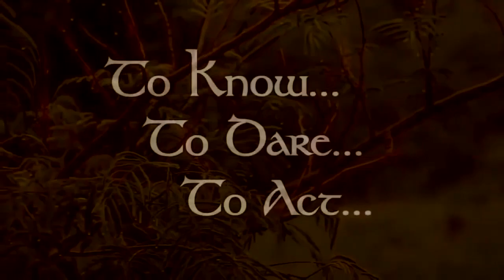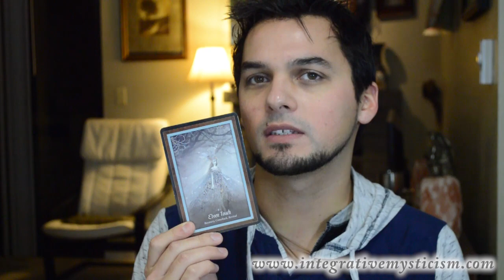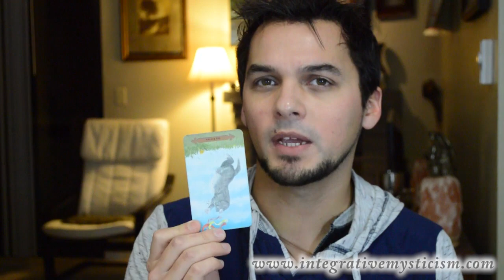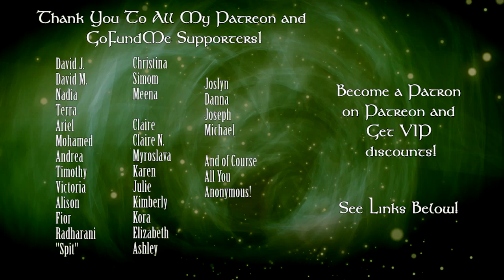Aquarius Weekly Horoscope December 26 - January 1 2016 / 2017 Astrology & Tarot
Weekly Tarot &  Astrology Horoscope December 26 - January 1 2016